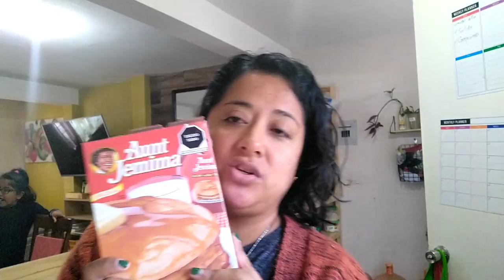🔴COCINANDO con lo que hay en la DESPENSA/Rutinas Diarias de AMA de CASA/Vamos al Tianguis💚